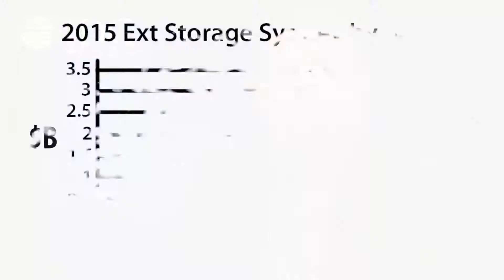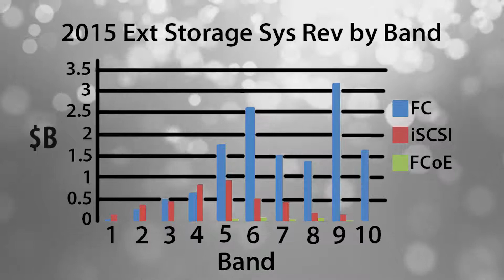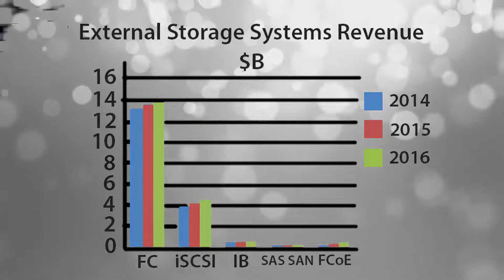Storage Systems Protocols The Resiliency of Fibre Channel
Ashish Nadkarni, the Storage Systems director with IDC, discusses the differences between storage systems protocols ranging from iSCSI, NFS, SMB, and Infiniband to FCoE and fibre channel detailing when best to use each.  IDC believes fibre channel still reigns supreme both in terms of absolute revenue and when it comes to enterprise-wide deployments where performance and resiliency dictate architectural decisions.